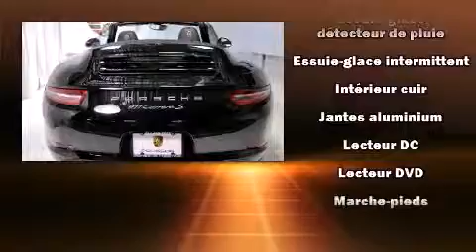2012 Porsche 911 in Montr��al, QC H4N 2N5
Porsche Prestige
3535 Chemin de la C��te-De-Liesse

La Porsche 911 2012. Ce cabriolet 4 passagers affiche moins de 10 000 km au compteur. Lors de sa conception, porsche a mis sa tenue de route et son caract��re sportif au centre de ses priorit��s. Sous le capot on retrouve un moteur 6 cylindres d��veloppant plus de 300 chevaux, ce qui vous offre une conduite dynamique et pr��visible. Porsche a port�� une attention particuli��re �� l'assemblage et �� la finition, par exemple: un compte-tours, des essuie-glaces intermittents, le si��ge conducteur �� commande ��lectrique, un ordinateur de bord, un afficheur de la temp��rature ext��rieure, une banquette arri��re �� dossiers rabattables s��par��s, et l'ouverture automatique de la glace du conducteur. Vous trouverez que toutes les commandes tombent bien sous la main, tant sur le tableau de bord, la console que dans les porti��res. Le toit ouvrant �� commande ��lectrique se d��ploie �� la simple pression d'un bouton, ce qui vous met imm��diatement en contact avec la nature. Comporte une t��l��commande int��gr��e d'ouvre-porte de garage, une autre des options distinctives de ce v��hicule. Les garnissages de si��ges de cuir de haute qualit�� ajoutent au confort, un luxe toujours appr��ci�� du conducteur et des passagers. Avec des phares �� haute intensit�� lumineuse pour ��clairer la route, vous b��n��ficierez d'une visibilit�� optimale en toutes circonstances. Le syst��me de navigation int��gr�� procure des instructions �� chaque intersection, et son unique bloc d'instrumentation constitue une interface machine des plus fonctionnelles. Ce v��hicule comporte de nombreuses caract��ristiques de s��curit��: coussins gonflables �� l'avant, rideaux gonflables pour prot��ger la t��te, arceau de s��curit�� en cas de retournement, syst��me antipatinage, syst��me d'assistance au freinage, la mise hors de fonction du syst��me d'allumage, et freins �� disque aux 4 roues avec antiblocage. Le dispositif de stabilit�� ��lectronique tente de maintenir votre v��hicule sur la route quelles que soient les conditions routi��res. Nous serons aussi en mesure de r��viser toutes les options de financement de votre prochain v��hicule. Nous serons heureux de r��pondre �� toutes vos questions. Appelez d��s aujourd'hui pour r��server un essai routier.